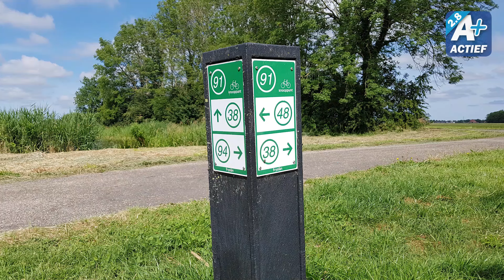Fietsknooppunt Netwerk Marrekrite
Friesland is uitgeroepen tot de tot Beste Fietsregio. Recreatieschap Marrekrite maakte het fietsknooppuntnetwerk  in de zomer van 2019 weer helemaal up to date.